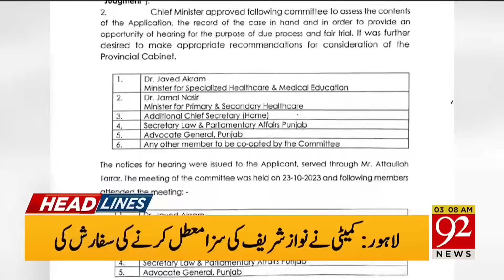92 News Headlines 3 AM | Caretaker Govt in Action | 26 October 2023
92 News Headlines 3 AM | Caretaker Govt in Action | 26 October 2023